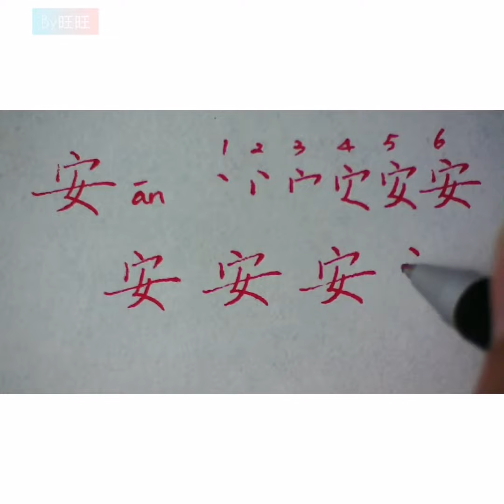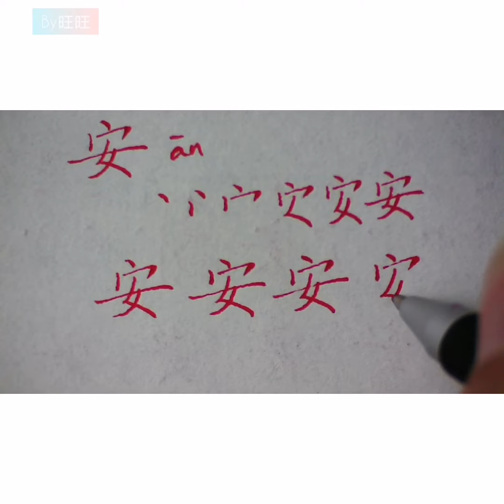How to write "Stay safe, stay healthy" in Chinese?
"Safe" and "Quiet" in Chinese is "安“， How to write it with a ballpoint pen? What's the origin of this character? This video will help you with both writing and remember of it.